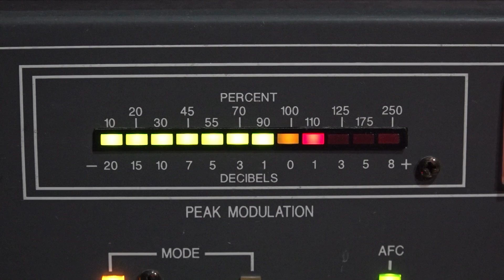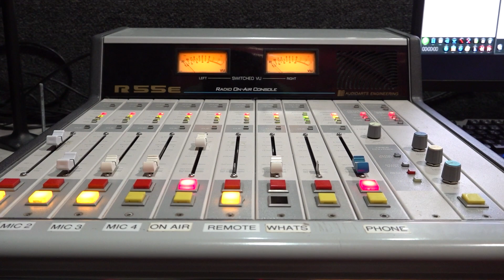LA RADIO SIGUE SONANDO ENTRE LOS JÓVENES EN PLENA ERA DIGITAL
Con la llegada de las redes sociales se habló mucho de que los medios convencionales tendrían muy pronto su fin, entre ellos la radio, pero este medio ha hecho todo lo contrario, se ha adaptado a las nuevas generaciones.